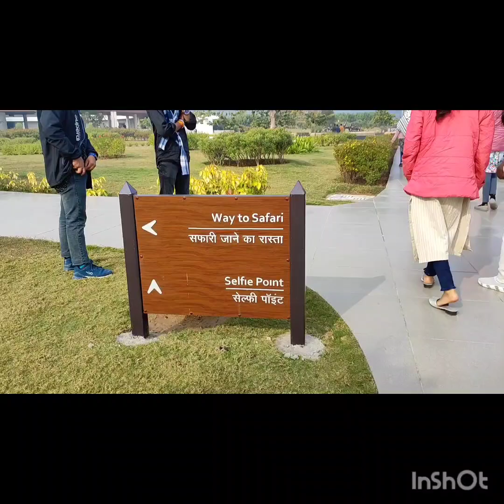Thrilling experience Rajgir wildlife safari#dailyvlog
Wildlife safari at Rajgir#trending 🔥🔥